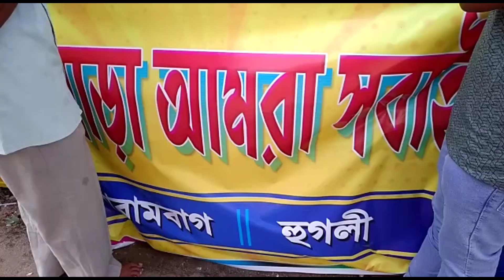হাইকোর্টের নির্দেশকে বুড়োআঙুল দেখিয়ে আরামবাগের সিংপাড়া আমরা সবাই ক্লাবের দুর্গাপূজায় পুষ্পাঞ্জলি